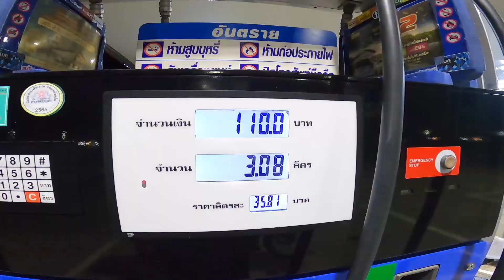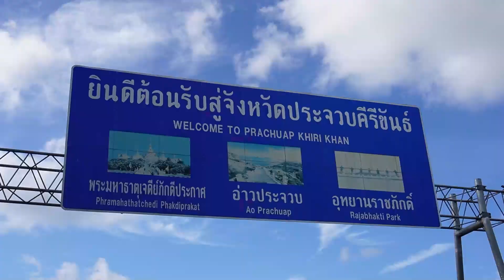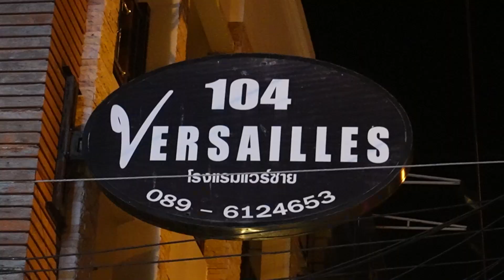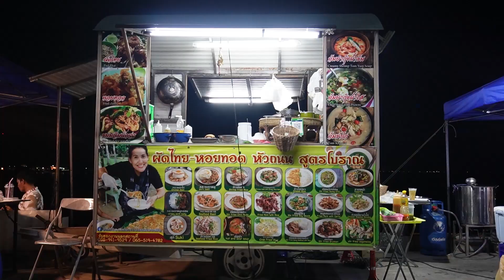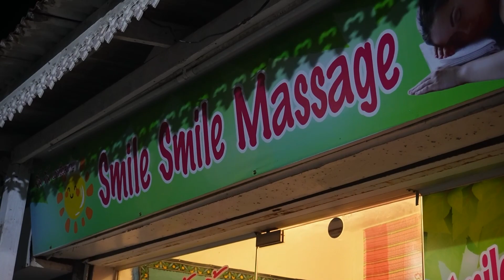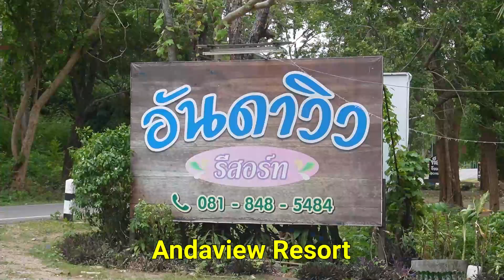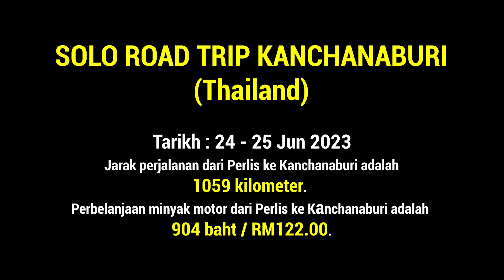Ride Solo Kanchanaburi EP1 | 1325km Hari Pertama & Kedua Menuju Si Sawat, Kanchanaburi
Track Name. MOKKA Sweet Home